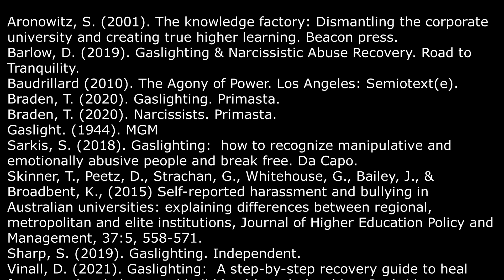Post 7 - Gaslighting in the workplace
Gaslighting summons fear. Confusion. Self-doubt. Post 7 investigates gaslighting as an organizational tactic.  We explore what gaslighting reveals about leadership, credibility, authenticity and accountability. Most importantly, this Post explains why gaslighting happens to individuals, and its consequences on institutions.